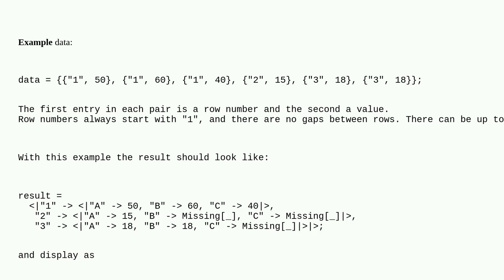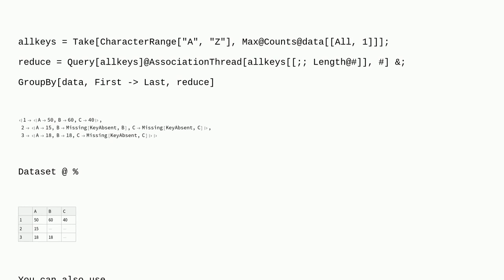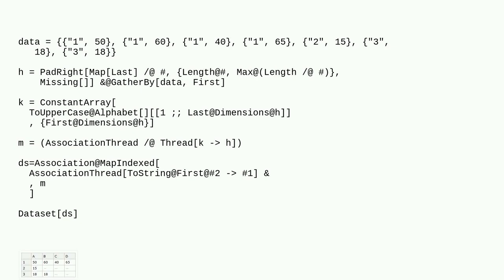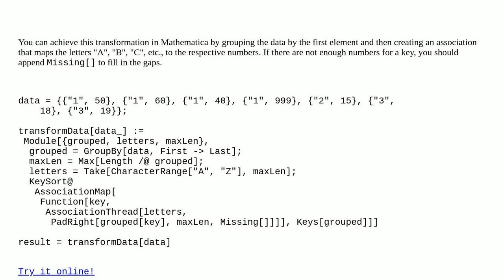Mathematica: Add missing column keys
Add missing column keys

A special thanks goes out to the awesome community

  functional-style dataset associations list-manipulation